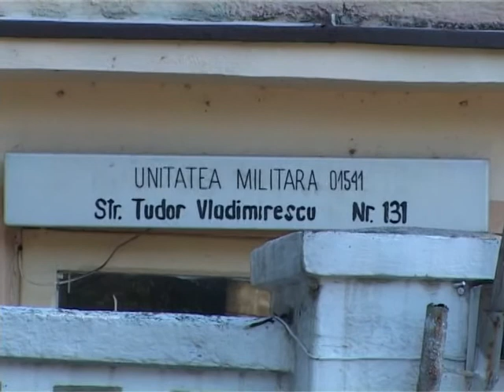militar impuscat in cap